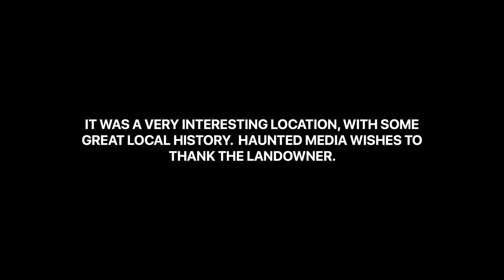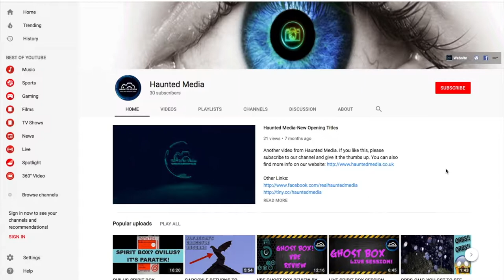ABANDONED HOUSES! EAST MIDLANDS! SLIDESHOW!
Thank you for visiting our channel. We visit beautiful locations throughout the East Midlands, UK. We photograph & video the things that we see. We also review some of the products we use.